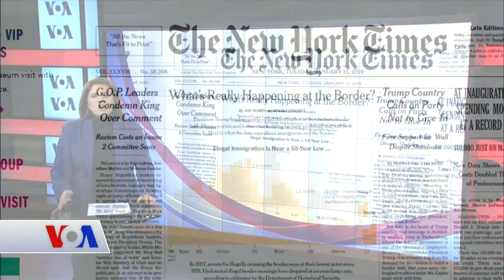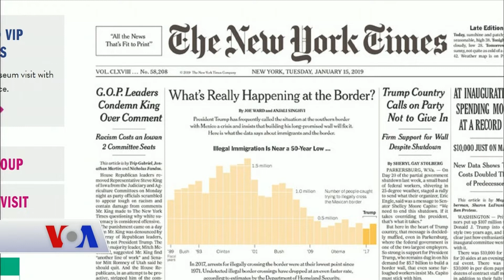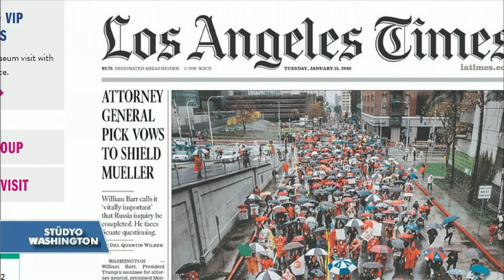15 Ocak Amerikan Basınından Özetler